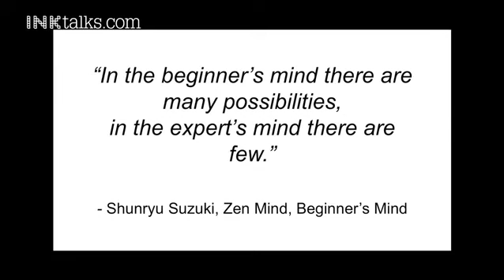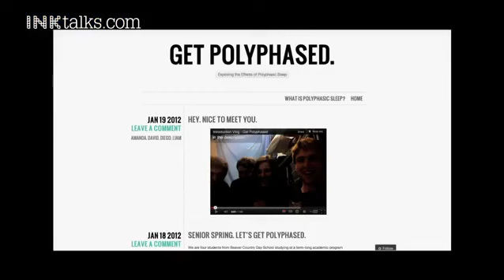Saba Ghole: Nurturing a Beginner's Mind#INKtalks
INK Fellow Saba Ghole echoes the wisdom of Zen Master Shunryo Suzuki on cultivating a Beginner's Mind in her approach to creativity and innovation. Ghole gives us a glimpse into NuVu Studios, an innovation studio she leads for middle and high school students where multi-disciplinary collaboration, experimentation, reinvention, and creativity are the core values. Muthoot Pappachan Group ) was proud to associate with INK Talks 2013, Cochin.